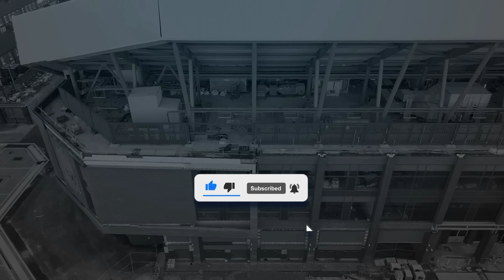New Everton Stadium Bramley Moore Dock 04.10.2023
(No drone view settings)